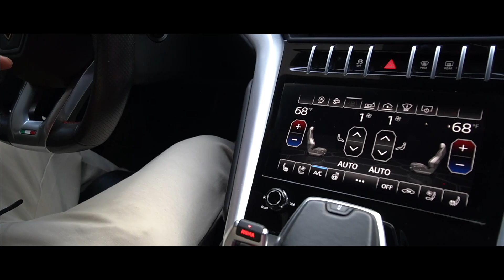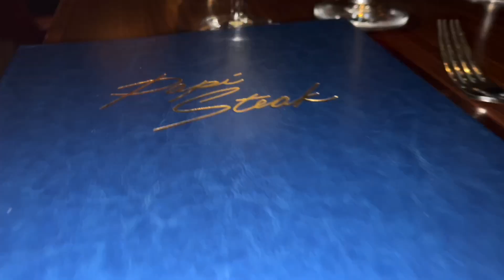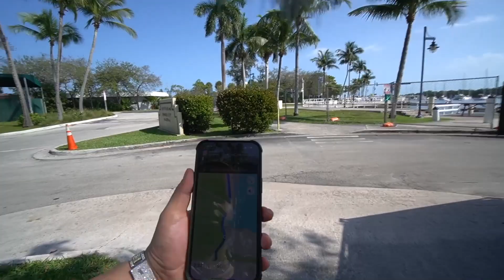MIAMI BIRTHDAY VLOG DAY 1&2 (JAILYNE OJEDA) YACHT + JETSKIS + NIGHTCLUB + PAPI STEAKS + MORE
MIAMI VLOG DAY 1&2 (JAILYNE OJEDA) YACHT + JETSKIS + NIGHTCLUB + PAPI STEAKS + MORE
Todays video we celebrated Pablezyy's 28th B-day in Miami with friends. Our friend Jailyne Ojeda came and partied with us at the yacht! We had a great time. Thank you guys for watching Pablezyy & Stephie Gang!

STALK US ;)